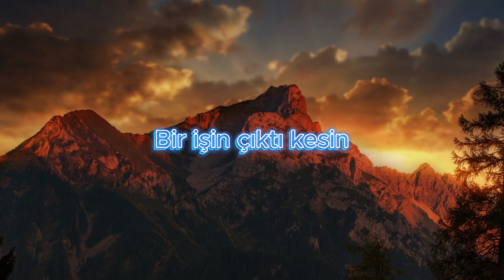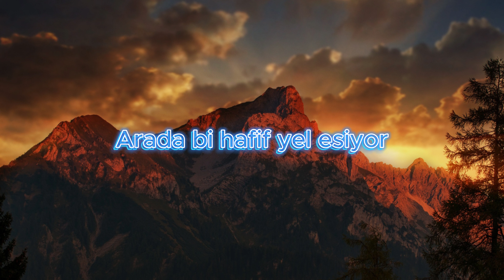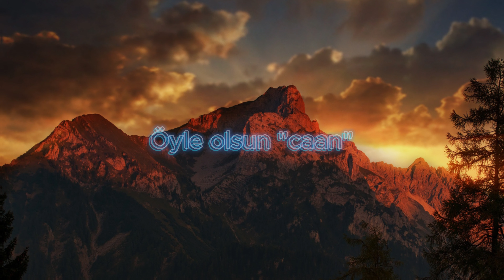Ceza & Sagopa Kajmer - Can Dostum (ai cover)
Şarkı ve Resim bana ait değildir. Herhangi bir video kaldırma isteğinde bana ulaşabilirsiniz.

'Can Dostum' sözleriyle;

Giyindim hazırlandım
Aynı yer aynı masa
Anlatacak çok şeyim birikti sana

Yıllar sonra burada
İki dost bir arada
Anlatacak çok şeyim birikmişti sana

Nerdesin, nerdesin?
Bir işin çıktı kesin
Bekledim bekledim yoksun

Valla yoksun
Billa yoksun
Öyle olsun "caan"
Genceciktin inceciktin
Can dostumdun "caan"

Arada bi hafif yel esiyor
Sesine de benziyor
Özlüyor ya insan tabii

Ama bu yol ya öyle ya böyle
Yürünecek seninle
Görürsün başardığım vakit